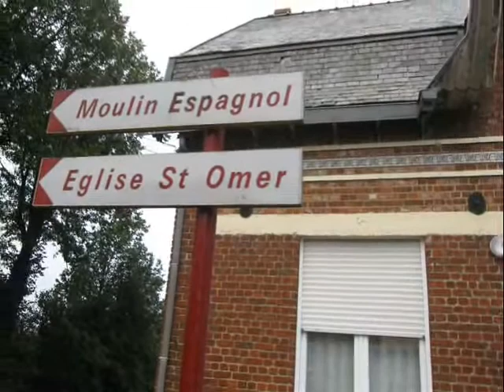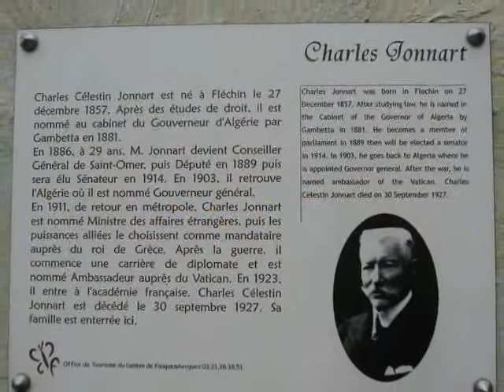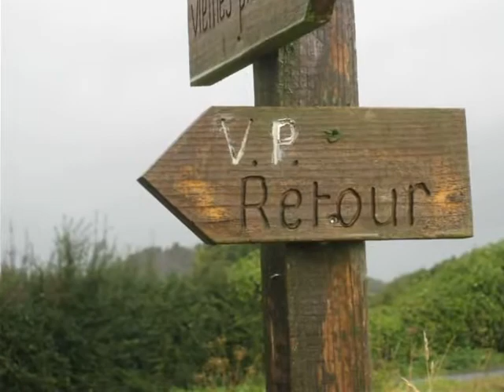Enquin les Mines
Enquin les Mines le 17 octobre 2013 avec le groupe des marcheurs de Rando Wardrecques.